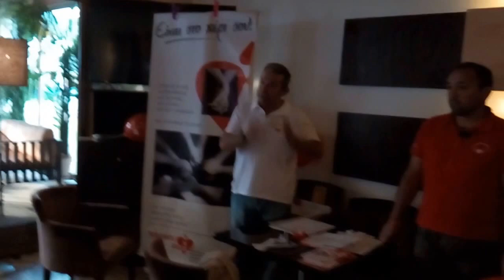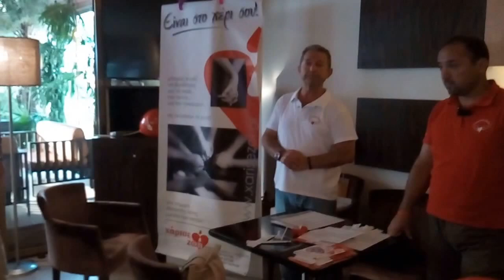ΚΟΖΑΝΙΤΙΣΣΕΣ ΜΑΜΑΔΕΣ- ΓΕΦΥΡΑ ΖΩΗΣ (2)